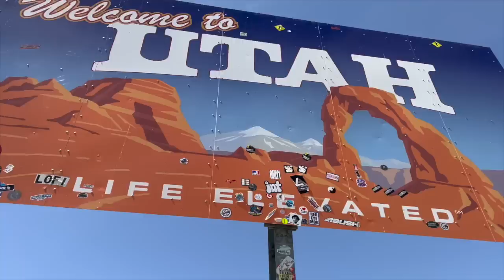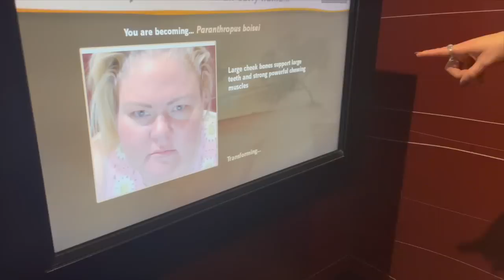Our random life on the road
Yes a lot of you might have already seen this vlog...I posted it on my main channel but it got age restricted and lots of people have been asking where it is...so I am uploading it here! :)

►► I am all about Instagram  @chelcielynn_
Tik TIk Chelcie Lynn (look for the blue checkmark)